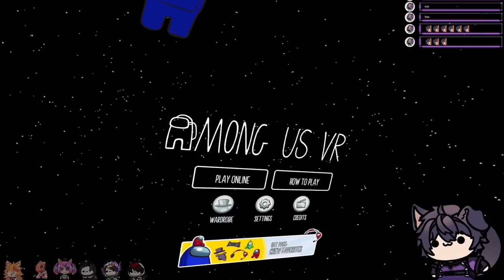【11/18/2022】ROGUE BOY GASLIGHTS A LOBBY OF VTUBERS | Among Us VR ft. Shu, Mouse, RPR and more【Shoto】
Game: Among Us VR

0:00 - Stream Starts
6:57 - Chill Talk Starts
13:35 - Gameplay Starts
3:39:25 - After Stream Talk

🗡️HASHTAGS🗡️
Oshi Mark: 🗡️